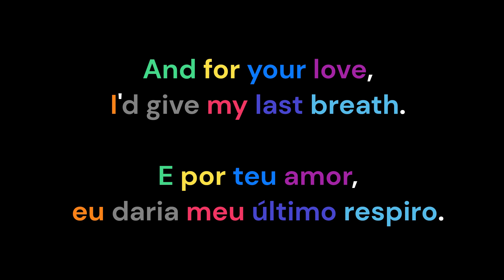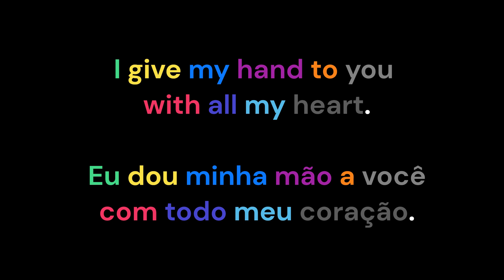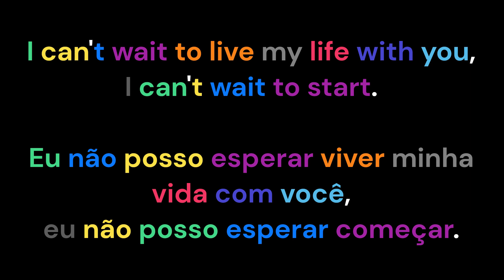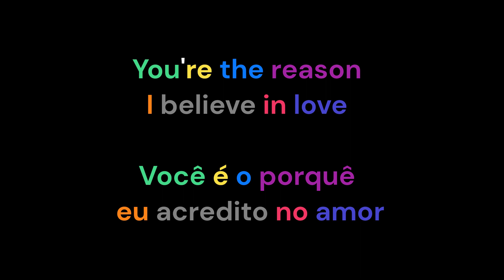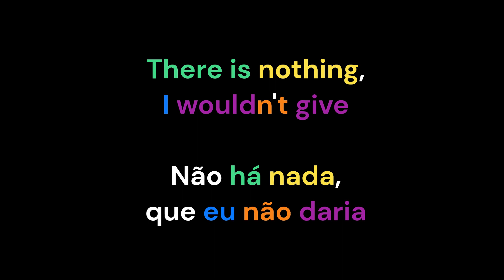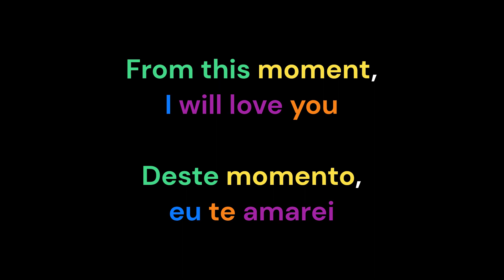From This Moment On - Shania Twain. English lyrics and Portuguese translation.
"From This Moment On" is a song by Canadian singer Shania Twain. It was released as the fourth single from her third studio album, Come On Over (1997). The song was written by Twain, with additional production and songwriting by Robert John "Mutt" Lange. Twain has performed "From This Moment On" on every one of her tours. Both a duet with backup singer Bryan White as well as a solo version were released.

"From This Moment On" é uma canção da cantora canadense Shania Twain. Foi lançado como o quarto single de seu terceiro álbum de estúdio, Come On Over (1997). A canção foi escrita por Twain, com produção adicional e composição de Robert John "Mutt" Lange. Twain cantou "From This Moment On" em cada uma de suas turnês. Tanto um dueto com o cantor de apoio Bryan White, bem como uma versão solo foram lançados.

Para mais informações em português traduza esta página direto do seu navegador